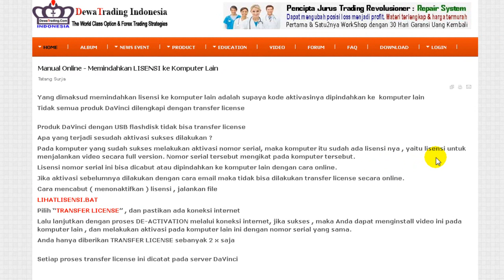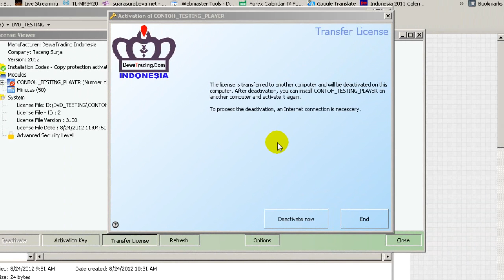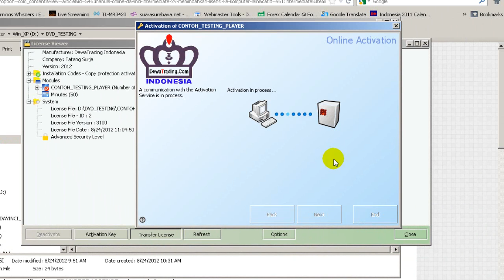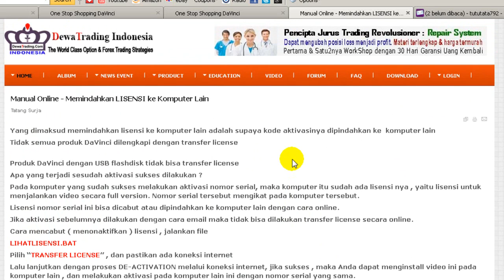DaVinci - Cara Transfer LICENSE ke KOMPUTER LAIN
DaVinci adalah nama panggilan produk yang dibuat oleh DewaTrading. Produk ini berupa video-video tutorial tentang pendidikan option trading di bursa Amerika.
Terlengkap dan Termurah , video DaVinci diyakini adalah video pendidikan trading option yang terlengkap dan termurah di Indonesia saat ini. Oleh karena nya kami berani memberikan 30 HARI GARANSI UANG KEMBALI sejak tanggal pembeliannya ! Jika ada yang lebih lengkap dan lebih murah , maka kami kembalikan uang Anda 100 % . Silakan lihat bagian garansi untuk keterangan lebih lanjut.